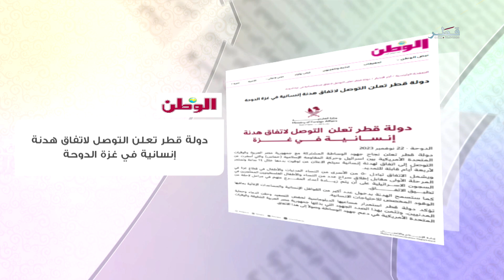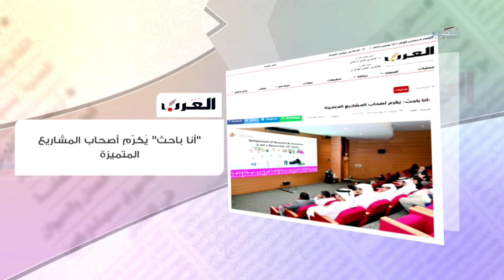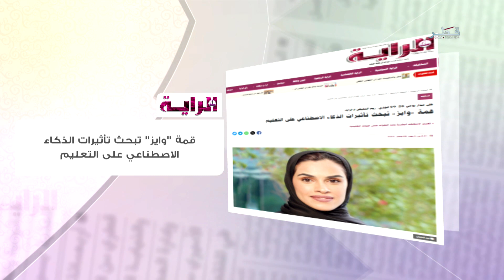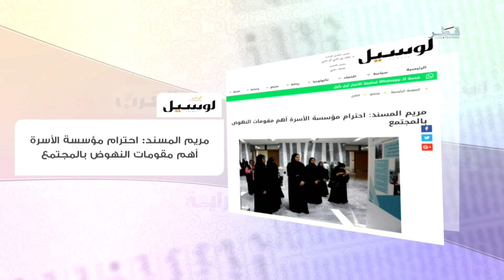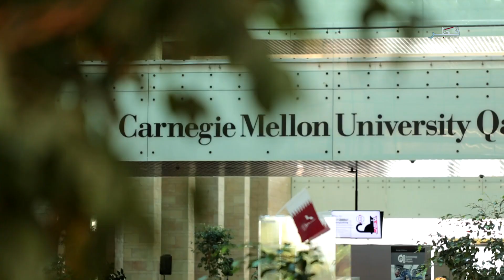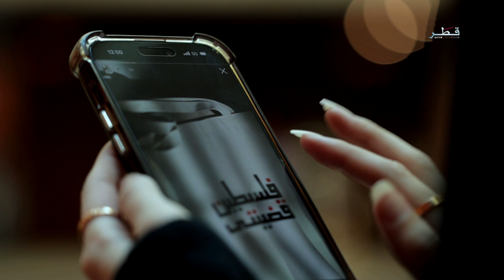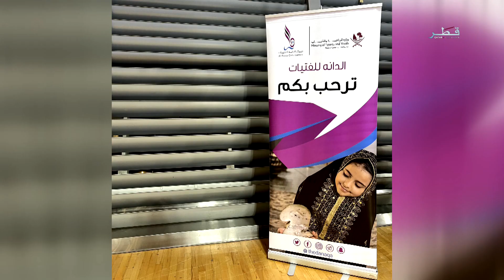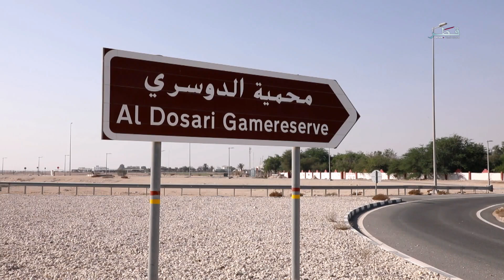في الضحى - الاربعاء 22/11/2023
ضيوف الحلقة :
عبدالرحمن عيسى آل إسحاق – مشرف إداري بمركز فرسان الرمي
شريفة الساعي – الرئيس التنفيذي لشركة ترتيب
عبدالله الكعبي – المدير التنفيذي لمزرعة سدرة الشمال